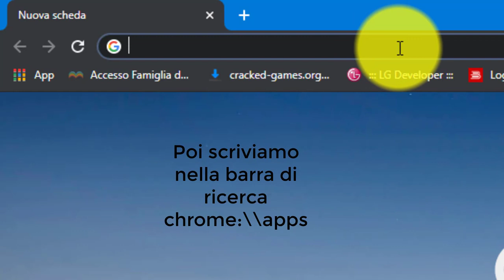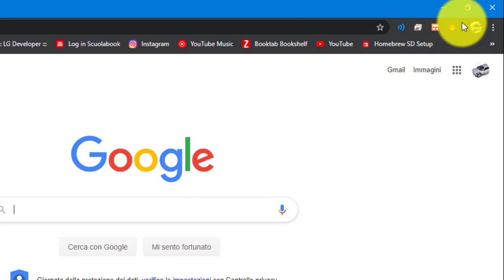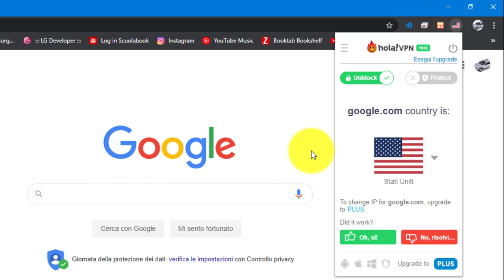Come installare un Proxy su Google Chrome